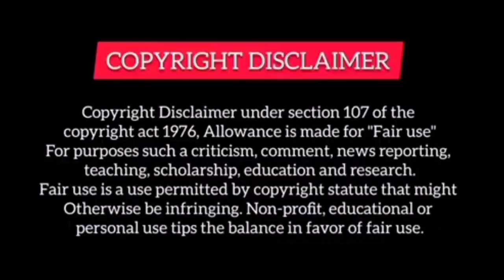[part 01] Contract marriage Cold boy and Crazy girl //Hindi explained//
agar aapko Mera explanation pasand hai to comment mein bataiye 😇💖

Note:- All the images pictures shown in the video belongs to all the respected owners and not me

This video only entertainment.